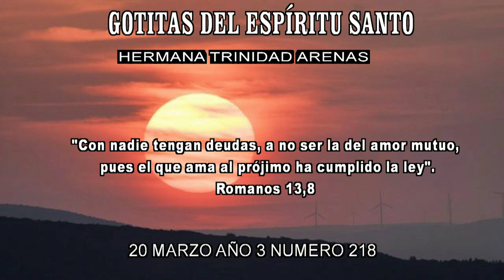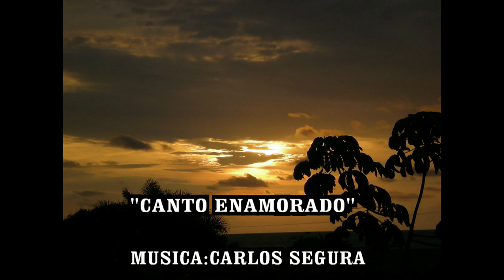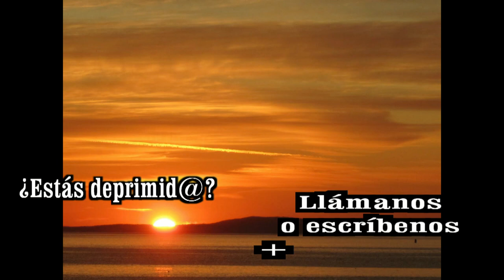GOTITAS DEL ESPIRITU SANTO AÑO 4 NUMERO 218 20 MARZO